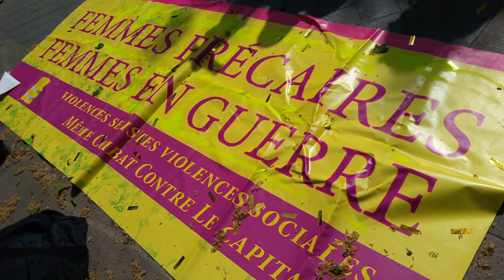Femmes Gilets Jaunes contre le Charity Business 27 avril 2019 #1 Oriane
Oriane FEMMES PRECAIRES FEMMES EN GUERRE Femmes Gilets Jaunes contre le Charity Business Armée du Salut ArmeeDuSalut Palais de la Femme PalaisDeLaFemme - Cherifa Oriane Le groupe des FGJ @FemmesGiletsJaunes facebook @le_jaunes twitter femmesgiletsjaunes femmes giletsjaunes - Manifestation Place Léon Blum Paris Acte 24 samedi 27 avril 2019 acte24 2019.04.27 Rendez-vous parvis de la Mairie Paris 75011 Métro Voltaire M9 Paris 75011 violences sexistes sociales On Ne Lâche Rien ONLR Macron démission video mariepanic mariepanic2 @mariegendron @anne_hoa